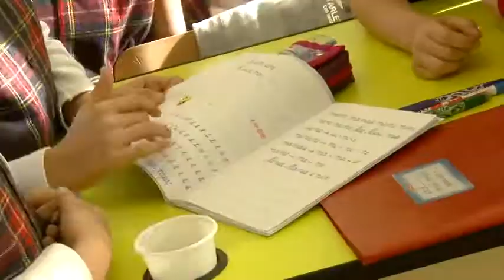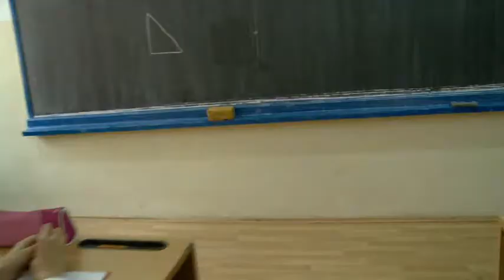Frati de cruce.avi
A school boy struggling with his illness which take him apart from favorite sport.